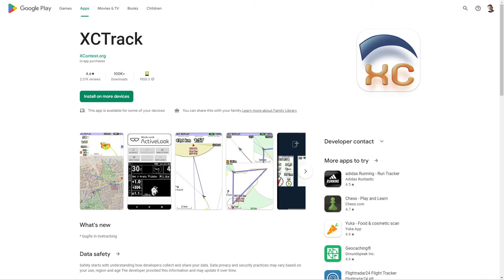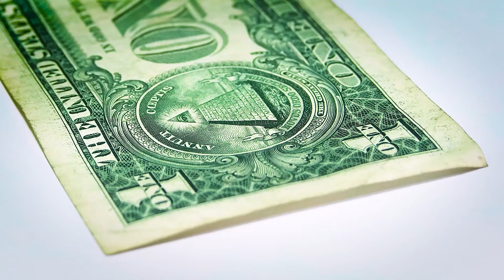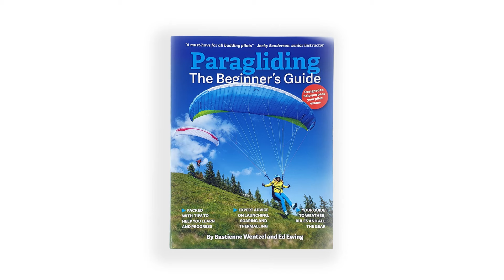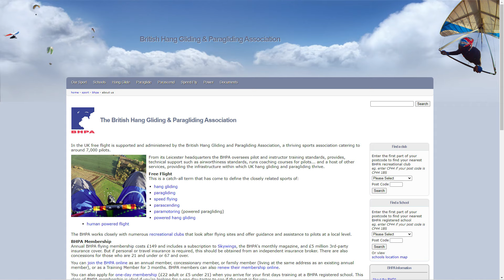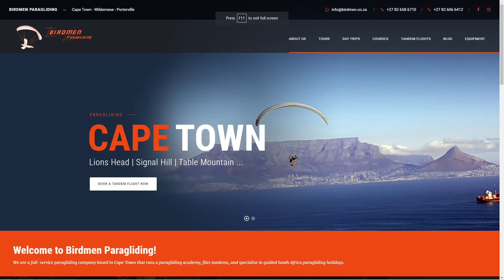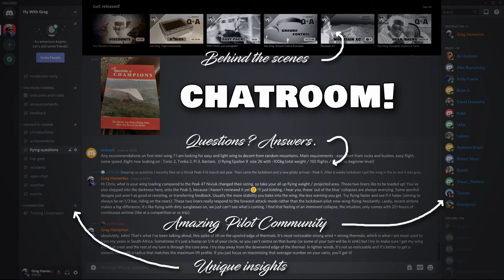How to learn PARAGLIDING in 2023 ... FREE beginner's guide!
Where can you learn to paraglide and how can you get the best out of your paragliding training?

Thanks to Tim, Jess & Tiger Cox and the team at Fly Sussex

Big UP to all the students who participated in the making of this film!

Music licenced from Audiio:
Liam Back (Road Movie lll-ft Keenan Back)
Willy echo (Welcome To The Fire)
La Jett (Charger)

        MY FLYING GEAR
Harness: Supair Strike
Wing: Advance Omega X-Alps 3.22
Helmet: Supair School
Reserve: High Adventure Beamer 3 Light S
Backpack: Kortel Kolibri
Karabiners: Grivel NUT